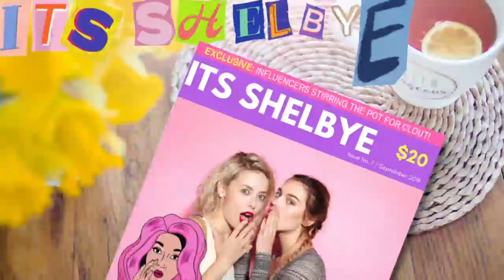TRISHA PAYTAS HAS NO BABY BUMP DRAMA